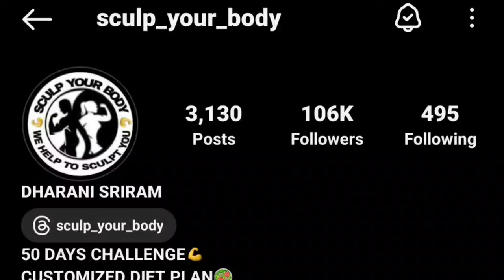Beginner full body workout/ @sculp_your_body /workout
Hello dear 🫰!!
Thanks for visiting SCULP_YOUR_BODY

📌IT'S a CUSTOMIZED DIET PLANS and  WORKOUTS  or ZUMBA based ONLINE training💃

📌ONLY NATURAL WAY🥰
 📌NO SIDE EFFECTS🤗
📌SOUTH INDIAN DIET FOOD MENUS 😋
📌PROPER MONITORING 👩‍💻
📌BOTH GENDER CAN PARTICIPATE 💪
📲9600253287♥️[PLS CALL AND GET DETAILS]

📌PACKAGE DETAILS:-
[PERSONAL TRAINING]
📌50 days challenge- 10,000₹[10+kg loss plan ]

📌100 days CHALLENGE-18,000₹
[20+ kg loss plan]

(GUARANTEED WEIGHT LOSS🤝)
📌IF YOU NOT GET ANY VISIBLE DIFFERENCES YOUR AMOUNT WILL BE REFUNDED 👍
📌PREBOOK YOUR SLOTS NOW🔥
📌GOOGLE PAY
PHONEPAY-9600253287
NAME:-SCULP_YOUR_BODY
📌AC DETAILS:-
NAME:-DHARANI. V
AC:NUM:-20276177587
IFSC:-SBINO000821